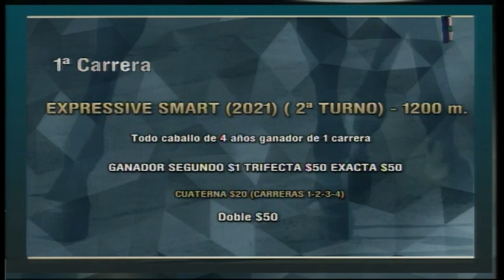Carr.1 Premio: EXPRESSIVE SMART (2021) ( 2ª TURNO) 20-10-2020